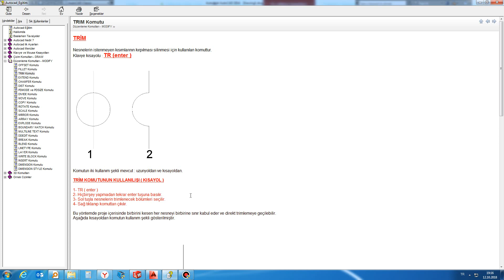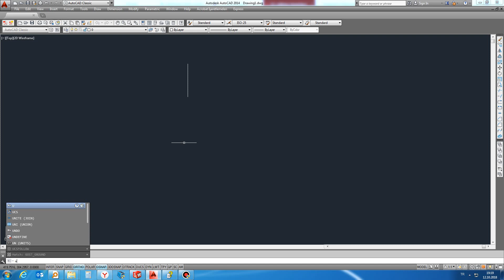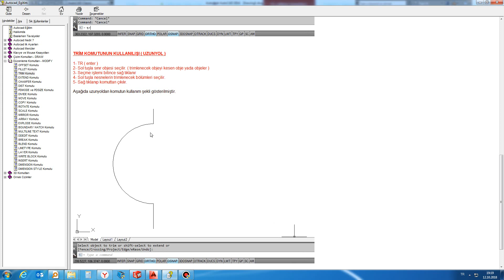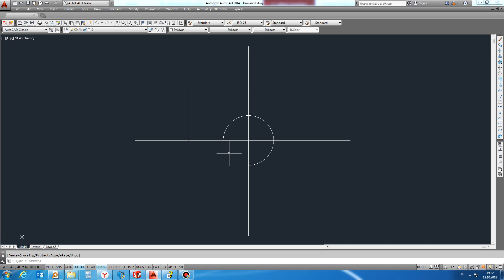Trim Komutu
Trim komutu kullanarak nesnelerin istenmeyen kısımlarının kırpılması işlemi